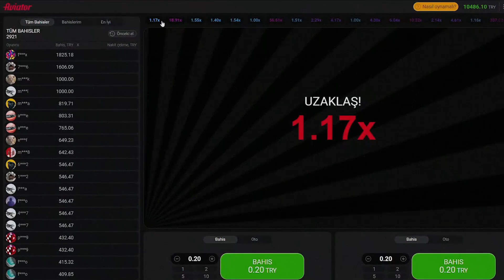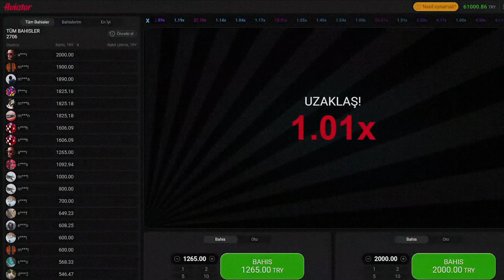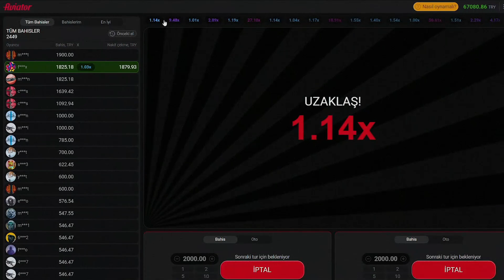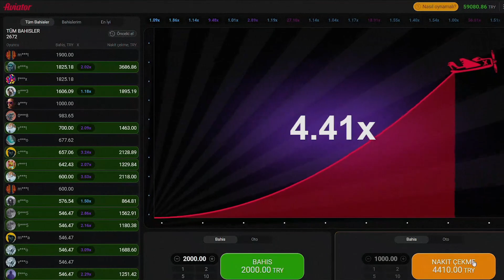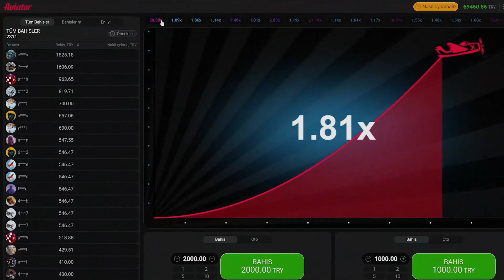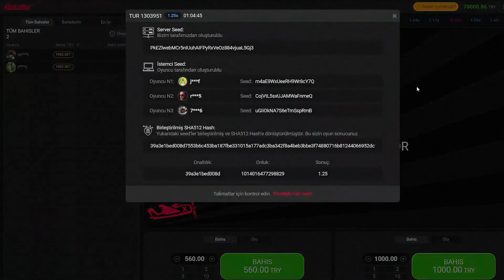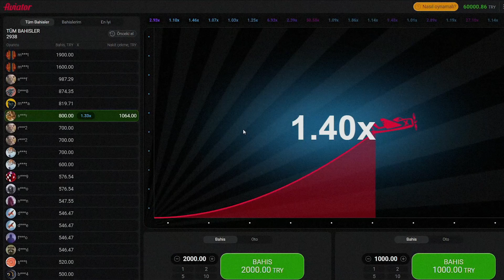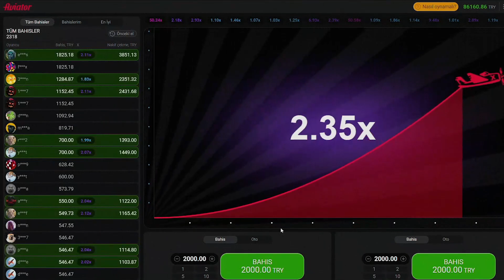👑Aviator Oyunu Nasıl Oynanır ⚡100.000 TL VURDUM !!! EFSANE KAZANÇ ! ⚡Küçük Kasa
Aviator Oyununun Püf Noktalarını Keşfedin!

Kanalımda Aviator'un heyecan dolu dünyasına dalın! Eğlence, kahkaha ve değerli deneyimlerle dolu bu oyunu nasıl oynayacağınızı öğrenin. Aviator'da nasıl başarılı olunur, kasa katlama taktikleri ve daha fazlasını videolarımda sizlerle paylaşıyorum ve paylaşmaya devam edeceğim. İyi seyirler!

➊ Kumar oynamayı para kazanma yöntemi olarak görmeyin.
➋ Kumar oynamadan önce bütçe sınırlarınızı belirleyin.
➌ Kayıplarınızın sizi maddi ve manevi olarak zor durumda bırakmayacak miktarlarda kumar oynamayı tercih edin.
➍ Kayıpların peşinden gitmek için hırsınıza yenik düşmeyin.
➎ Profesyonel yardım ve daha fazla bilgi için adresini ziyaret edin."

- Aviator
- Aviator Casino
- Aviator Kasa Katlama
- Slot Videoları

Aviator
Aviator 100X
Aviator Düşük Kasa
Aviator Yüksek Kazanç
Aviator Buy Bonus
Aviator Bonus Satın Al
Aviator Bonus
Aviator FreeSpin